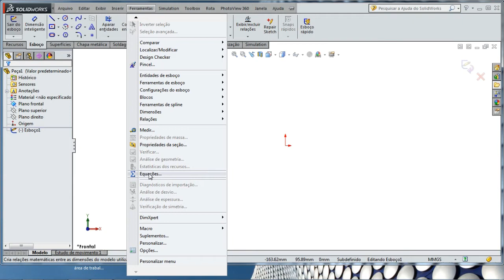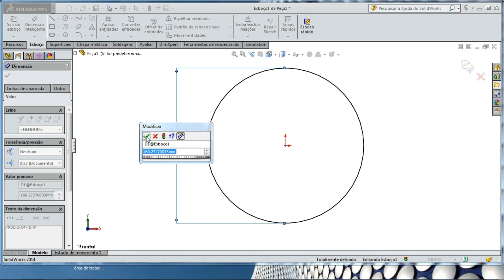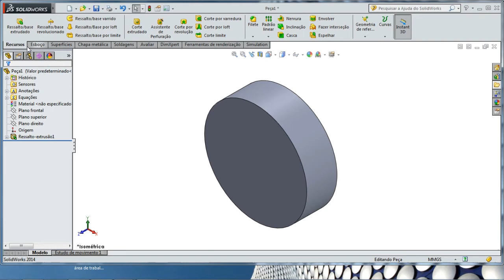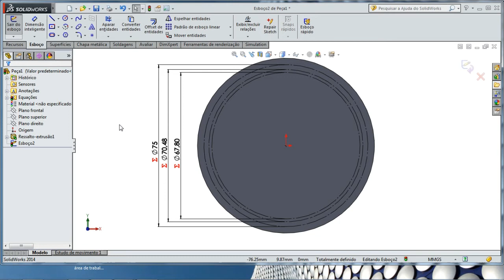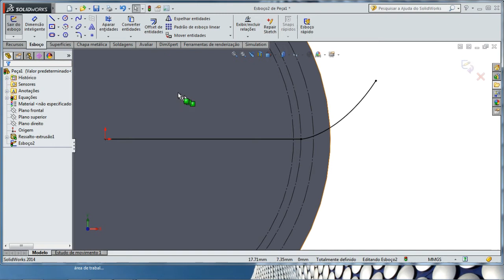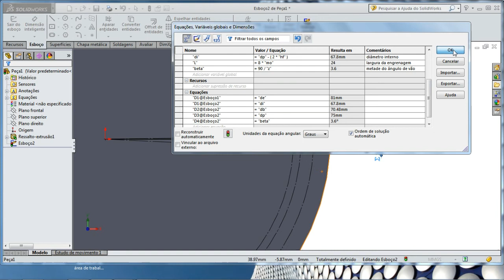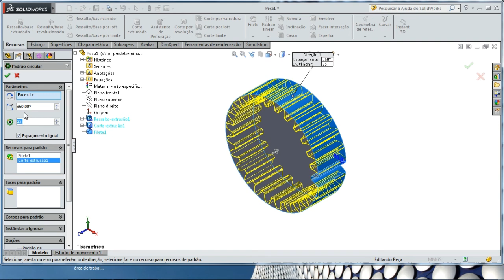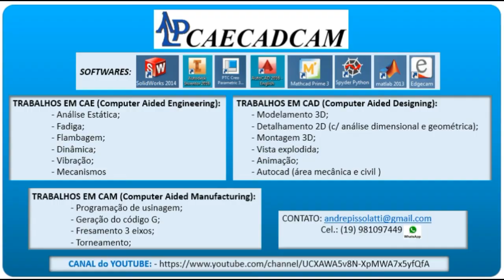EVOLVENTE ENGRENAGEM CILÍNDRICA DE DENTES RETOS SOLIDWORKS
Construção de uma engrenagem cilíndrica de dentes retos através do cálculo da evolvente, no solidworks será colocado os parâmetros da engrenagem e também a equação paramétrica da evolvente.
Material para uso.
arquivo 1 - parâmetros da engrenagem